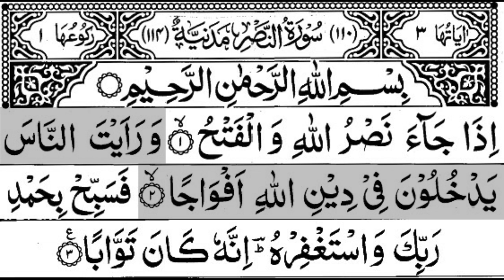110-Surah An-Nasr With Arabic Text | سورة النّصر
Recitation Of Surah An-Nasr With Arabic Text |  سورة النّصر